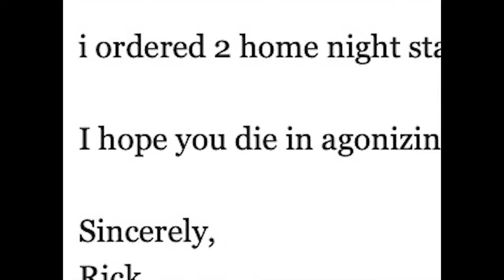Two Chairs, Not One | 2023 Stony Brook Film Festival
The 2023 Stony Brook Film Festival